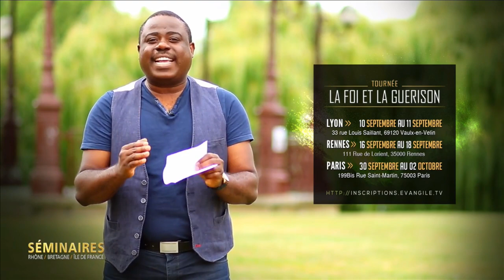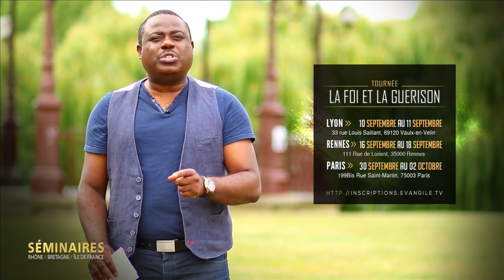Comment exercer le ministère de guérison Partie 1 - Apôtre Alain Patrick Tsengue - RS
La volonté de Dieu est de guérir son peuple. Il cherche des hommes pour opérer  la guérison dans la vie des personnes malades. Il cherche des hommes à qui distribuer les dons des guérisons, la sagesse pour l'opération de ses dons, les informations en rapport avec l'exercice des dons en question. Plusieurs hommes de Dieu ont étés et sont des puissants instruments dans la guérison divine.

Emission présentée par l'Apôtre Alain Patrick Tsengue

© L'émission Allo le ciel est ouverte est produite par EVANGILE TV